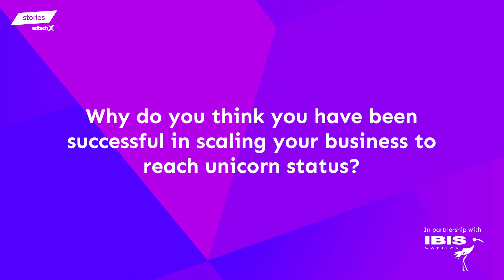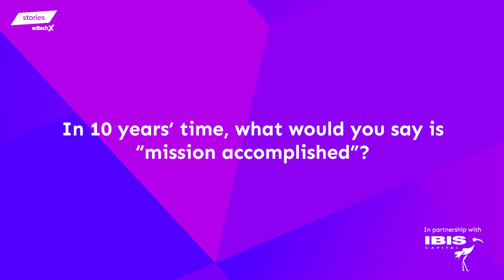EdTechX Stories: Pierre Dubuc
Pierre Dubuc, Co-Founder & CEO of OpenClassrooms shares his non-traditional story with Benjamin Vedrenne-Cloquet, starting with a personal project at middle school building online coding courses, to creating a business, finding the right product-market fit and eventually scaling to become an EdTech Unicorn with a mission to make education accessible to all.